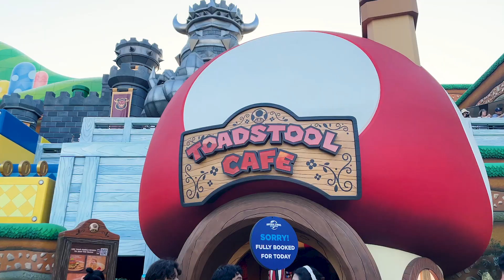Random Rewards For Your Mobile App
If you are looking to keep your users coming back to your mobile app, offering them a reward that they look forward to is a great option. I’ll share pro tips on adding random rewards to your mobile app to surprise your users. Spontaneous rewards boost engagement to ensure the randomness of the  app experience.

Through years of designing and contributing to tech business growth, I’ve witnessed my share of mistakes with designing experiences. With these videos, I’m hoping to offer some advice and help you avoid those pitfalls. Learn how to offer rewards based on user actions and create user journey that keep them hooked. Let’s get you ready to offer your audience more rewards.
- Anticio Duke

Time Codes:
0:00 - Intro
0:20 - Psychology of Random Rewards
1:26 - Mario Bros Gaming Experience
2:25 - User Motivations Around Discovery
3:39 - Incentivizing Users To Play With The System
4:13 - How Would You Add Random Rewards To Your App?
5:32 - Closing Remarks

Video Gear
Light Kit
For Partnership Inquiries

More on AD

Anticio Duke is a serial entrepreneur, inventor and product design strategist based in Chicago, IL. He transitioned from a successful consumer hardware, engineering industry and embraced the digital space in product design and mobile apps. He now serves as a product strategist for Fortune 100/500 companies bridging the gap between consumer and digital products, while freelancing for creative agencies alike. Currently, he leads as Chief Product Strategist at WDI Studios, a digital creative agency focused on product delivery and education for mobile application design, gamification and AI user interfaces.